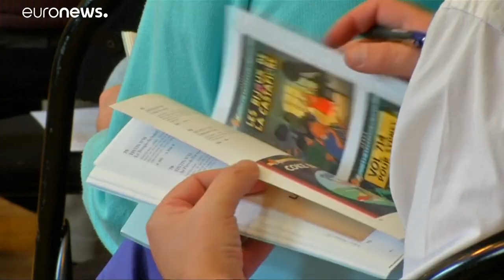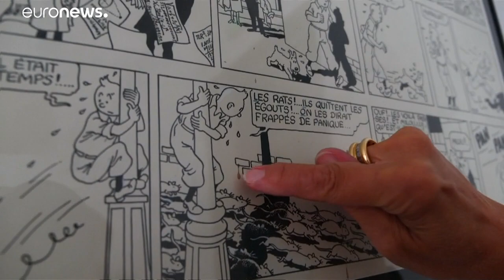Hohe Summe erwartet: Versteigerung von "Tim und Struppi"-Original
In Paris wechselt eine Illustration des "Tim und Struppi"-Comics "Der geheimnisvolle Stern" aus dem Jahr 1942 seinen Besitzer. …